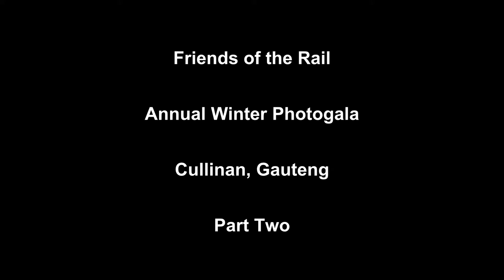Friends of the Rail - Photo Gala 2015 - Part Two - Out on the branch.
Friends of the Rail Photo gala is a two day steam train excursion purposely organised for photographers and train enthusiasts alike. The event usually starts with an early morning photo shoot in Capital Park depot, where the crew does multiple run-pasts from varies points in the yard. Of course including the typical South African coal-stage and the locomotive ash pits.

The event is held in winter with the bitterly cold mornings aiding the steam effect... a recipe that certainly works! The club also provides tea and coffee so need to bring that pesky flask.

The event then moves over to FotR facility at Hermanstad a short drive away. This is where the participates leave their cars and the excursion consist stands ready for the run out to Reyton and Cullinan.

The train usually consists of a sleeper coach, suburban coach and a number of freight wagons for authenticity. The club also includes their CJS milk wagon, a vehicle that is incredible rare today ,but was once a common sight in mixed freight trains.

On arrival at Reyton the train departs the mainline and onto the wooden train staff controlled Cullinan branch line. Theline is seldom used by Transnet and is never used over the weekend unless its by FotR. Some participates who have chosen to chase the train to Reyton also get on at this point and the run-pasts start immediately.

The afternoon is spent doing shoots at a multitude of locations along the branch line with the crew happy to oblige to some special request by the photographers.
The train eventually makes it way to Cullinan by nightfall where spotlights are setup for some night photography. The locomotive gets strategically parked on the ash pit near the water tank and once again the crew are happy to pose.

The train spends the night in the station at Cullinan and guest can stay on the train or make their own arrangements at one of the many beautiful B&B's in the town. Accommodation is of course at your own expense.

Sunday starts bright and early with the hardcore enthusiasts getting up even earlier to capture the preparation for another run out on the line.

The gala ends at about noon with the train returning to Cullinan to pick up the rest of the rail vehicles not used during the morning shoot. After a shunt and some servicing the train then returns to Hermanstad by late afternoon.

NOTE: The itinerary does change slightly from year to year.
This video clip is very repetitive ,but I've purposely left it so.